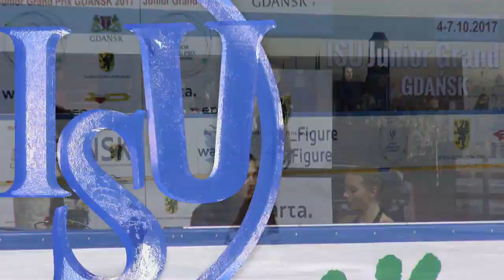Paulina HRYNIEWICZ POL Ladies Short Program - GDANSK 2017